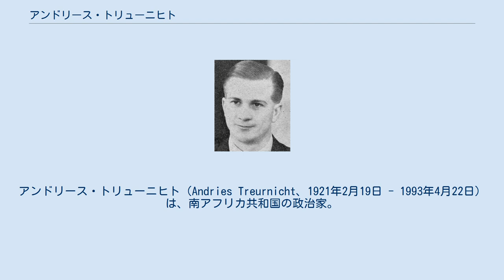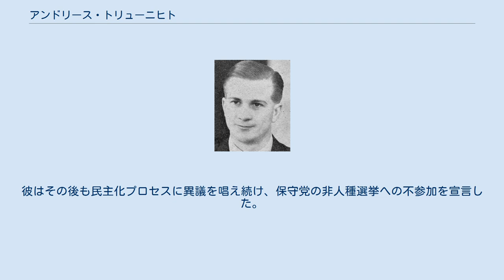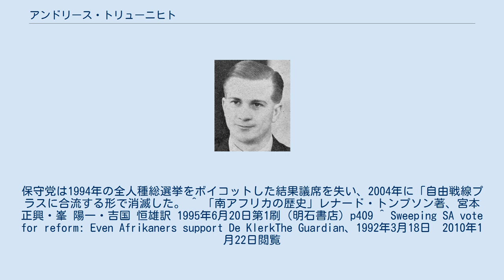アンドリース・トリューニヒト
アンドリース・トリューニヒト（Andries Treurnicht、1921年2月19日 - 1993年4月22日）は、南アフリカ共和国の政治家。
アフリカーナー。
アパルトヘイトの維持と強化を唱え、保守党を結党して白人右派のリーダーとなった。
 トリューニヒトは1921年2月19日、南アフリカ・ケープ州（現在の西ケープ州）のピケットバーグにて生まれた。
ステレンボッシュ大学に進学し神学を学んだ後、ケープタウン大学において政治哲学の博士号を取った。
その後オランダ改革派教会の聖職者となり、14年間務めた。
 1971年の国会選挙で、トリューニヒトはトランスヴァール州のウォーターバーグから国民党の候補として立候補し当選。
国会議員となった。
1976年には文部副大臣となり、すべての学生がアフリカーンス語を学ぶよう決定し、ソウェト蜂起の引き金を引いた。
1978年にはトランスヴァール州の国民党代表となり、1979年には中央政府の大臣に就任した。
 1982年3月20日、ピーター・ウィレム・ボータ政権の人種別三院制議会の設置を中心とするアパルトヘイト緩和策に反対して国民党を離党し、保守党を結党した。
保守党はアパルトヘイトがもっとも厳格だったヘンドリック・フルウールト政権時の政策に戻る事を基本政策とし、主に白人右派から強い支持を得た。
1987年の選挙では、世界の反アパルトヘイトの潮流に反発した白人有権者たちが保守党を支持し、26%の得票で23議席を得て、反アパルトヘイト政党である進歩連邦党を押さえて野党第1党に躍進した。
 フレデリック・ウィレム・デクラーク政権下となり、アパルトヘイト廃止の流れが進みだした1992年、トリューニヒトは白人を対象とした、アパルトヘイトに対する国民投票において改革を主導するデクラークと対決し、アパルトヘイトの維持を訴えたが、投票結果は68.7%が改革支持であり、トリューニヒトは敗れ去った。
彼はその後も民主化プロセスに異議を唱え続け、保守党の非人種選挙への不参加を宣言した。
 トリューニヒトは1993年4月22日、ケープタウンにて死去した。
保守党は1994年の全人種総選挙をボイコットした結果議席を失い、2004年に「自由戦線プラスに合流する形で消滅した。 ^ 「南アフリカの歴史」レナード・トンプソン著、宮本 正興・峯 陽一・吉国 恒雄訳 1995年6月20日第1刷（明石書店）p409 ^ Sweeping SA vote for reform: Even Afrikaners support De KlerkThe Guardian、1992年3月18日　2010年1月22日閲覧